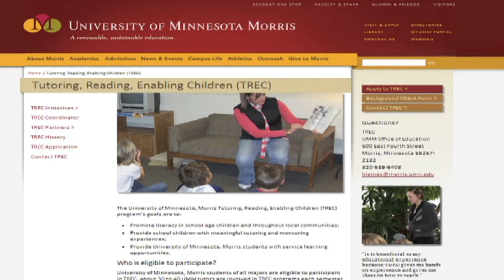Tutoring Reading Enabling Children at the University of Minnesota, Morris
TREC into the Program

University of Minnesota, Morris students volunteer as tutors for local children, helping with math and reading homework as well as giving children much needed one on one time.